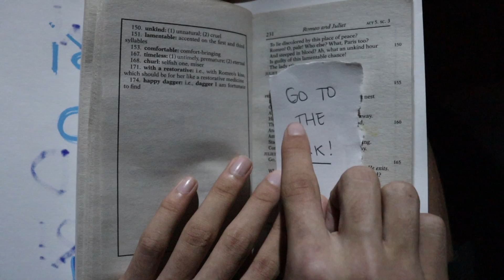see you again music video